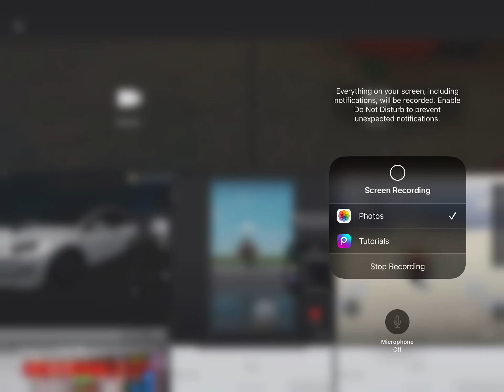I made a mistake while trying to upload my recent video ￼